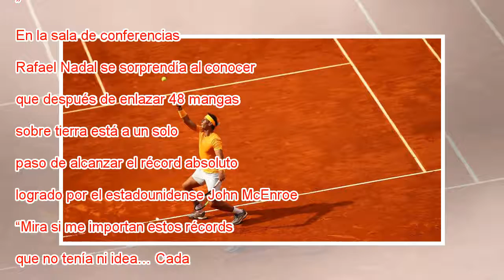Nadal se gana el aplauso de Monfils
Nadal sirve durante el partido contra Monfils. Clive Brunskill Getty “¿Récord, qué récord?”. En la sala de conferencias, Rafael Nadal se sorprendía al conocer que después de enlazar 48 mangas sobre tierra está a un solo paso de alcanzar el récord abs...